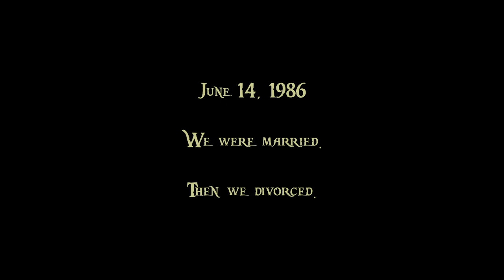Something about Us -- Wildcat Hollow Farm -- Video 006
Something about us...in photos. Watch it all the way through or you will miss the special photo.

About Wildcat Hollow Farm

The trails and tribulations of moving from Germany to the US, renovating and remodeling an old farm house, reclaiming and establishing a sustainable, mostly self-sufficient 30 acre farmstead in the Missouri Ozark Mountains.

Video was recorded with:
Primary Camera: Canon 6D
Back Up: Canon T4i (650d)

And formatted and edited on  VSDC Pro.